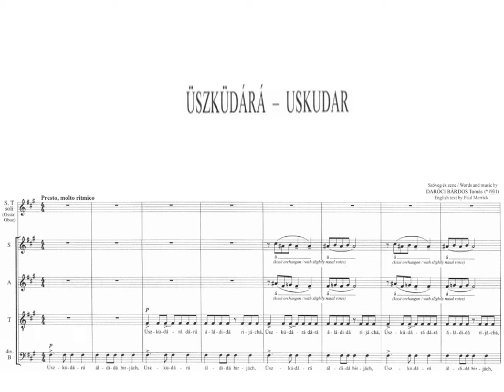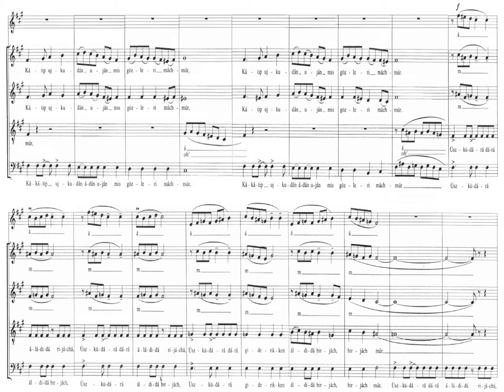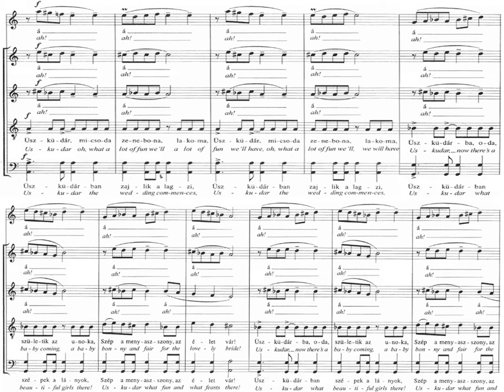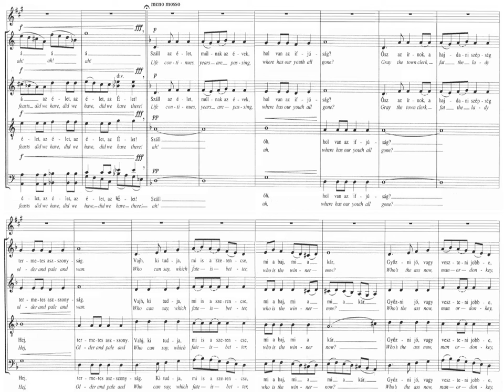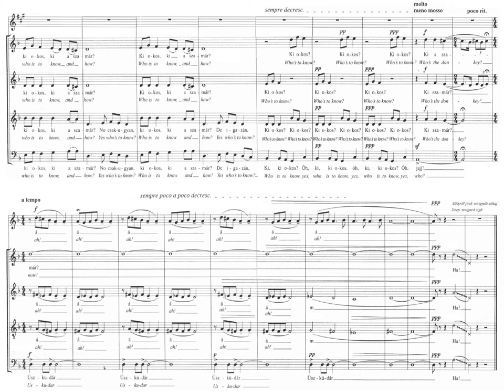[ERKEL Ferenc Mixed Chor] DARÓCI BÁRDOS Tamás: Üszküdárá, A Capella, LIVE, Denmark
DARÓCI BÁRDOS Tamás (1931-)
Üszküdárá... - török népdal, 1973
ERKEL Ferenc Mixed Chor
Esbjerg, Denmark

Dalszöveg:
Üszküdárá giderikken áldidá birjáchmúr,
Kátip ujkudán uján mis gözleri máhmúr,

Üszküdárba ment az írnok, ment lakodalmára,
Lóhalálban elő a szamárral, felkap a hátára.
Szép Zulejka, távoli rózsám, édes vágyálom,
Minden apró gyöngédséged százszor hálálom.

Hull az eső, sűrű eső, ólmos az ég alja,
Hosszú kaftán, sáros a széle, ázik a tócsába,
Álmos állat bele-belebotlik, ördög vigye az esőt,
Jajj, hogy érek Üszküdárba pejlovú Achmed előtt?

Mert Achmed is jő, a pejlovú Achmed, a hajdani udvarló,
Nem törődik tisztességgel a hitvány csábító!
Lusta állat, szedegesd a lábad, minden perc drága,
Jajj, csak érjünk végre valahára szép Üszküdárba!

Zsupsz! Nagyot rúg szamara szügyébe, vágtat az állat már!
Szép Zulejka, távoli kedves, jajj, melyikünket vár?!
Győz az írnok, várja az élet, a lány és Üszküdár,
Egy ára győzelmének: a szegény szamár.

Száll az élet, múlnak az évek, hol van az ifjúság?
Ősz az írnok, a hajdani szépség termetes asszonyság!
Vajh, ki tudja, mi is a szerencse, mi a baj, mi a kár?
Győzni jó, vagy veszteni jobb-e, ki okos, ki a szamár?

Ki okos, ki a szamár? Ki okos? Ki okos? Ki okos?
Ki a szamár? Ah!

Uskudar awaits  the town clerk off to the wedding feast,
Quick to act, he takes the Donkey, climbs upon to the beast,
Far away is, fair Zuleika, flower of my dreams,
Sweet and tender smiles she gives me, like the sun she beams.

Down it pours with heavy rain, the sky up above is black,
And his long and gaudy caftan's wet from the muddy track.
Sleepy donkey trips and stumbles, heaven shine on me today!
How alas how will I get there keeping Achmed at bay?

Her lover Achmed he's my rival, he's off now to Uskudar!
In  pursuit seducing brute, he can just treat love like war!
Lazy donkey, pull yourself  togethe, every minute counts!
Get me there to Uskudar, be for the danger mounts!

Oy! He kicks me donkey hard, it now gallops off away!
Oh, Zuleika, two hearts love you, oh who will win the day?
She the town clerk chooses now and its joy in Uskudar,
But the donkey lost its life all's fair in love and war!

Uskudar oh, what a lot of fun we'll,
Uskudar now there is
A baby coming a baby bonny
And fair for the lovely bride!

Life continues, years a passing, where has our youth  all gone
Gray the town clerk, fat the lady older and pale and wan.
Who can say, which fate is better, who is the winner, now?
Who's the ass now, man or donkey, who is to know and how?

Who is to know and how?
Who is to know, who's the donkey?  Ah!